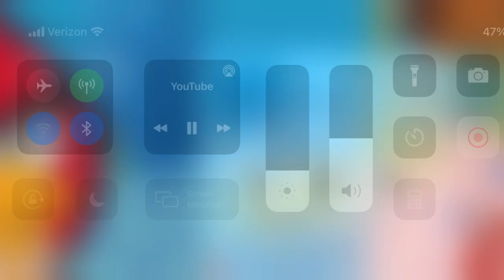Mugman’s stage Freight￼